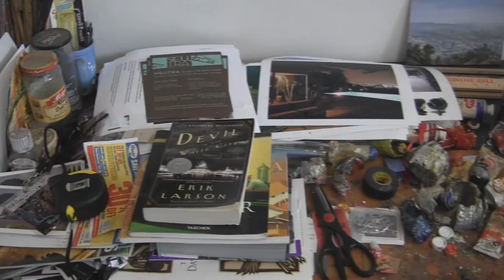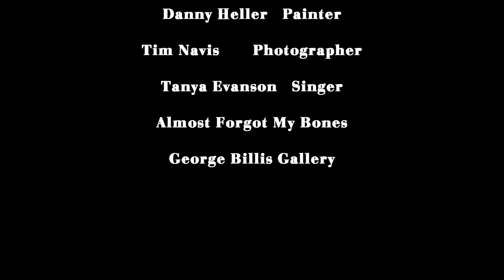Danny Heller The Painter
A thumbnail sketch of a talented guy.  Danny Heller's art is starting to change.  His paintings up to his new show at George Billis Gallery Future Perfect, has been tightly designed and executed images of mid century architecture.  He wants to bring more visual texture to his work, and the music in this video is just a bit edgy to boost Danny into his new realm.